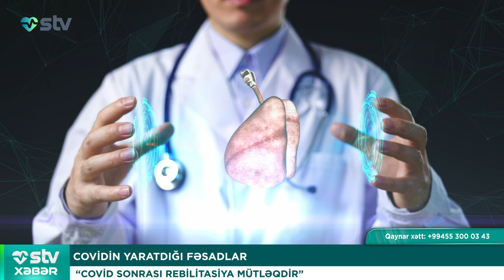"Covid sonrası reabilitasiya mütləqdir" - STV XƏBƏR